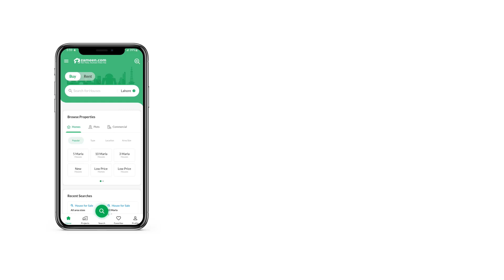5 MARLA RESIDENTIAL PLOT FOR SALE IN GT Road Lahore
* Smart City Installment Plan

* 5 Marla Plot Executive Block

* Booking
 216,000

* Confirmation
 216,000

* After 3-Months of Booking
 144,000

* Installment Amount
 144,000

 * Total Price
 2,160,000 We have the right Residential Plot available on sale for you. Looking for property to add to your investment portfolio? We have some great options that you can explore! 5 Marla properties are best for investment as well as living purposes. A price of PKR Rs. 2,160,000 is quite reasonable for the Residential Plot on sale. The end users find Lahore Smart City the best place to meet their varying needs. Rapid real estate development in Lahore has been on everyone's radar for a while so it's a good time to make that investment you're holding on to.

This place is equipped with all the required amenities, including Sui Gas.